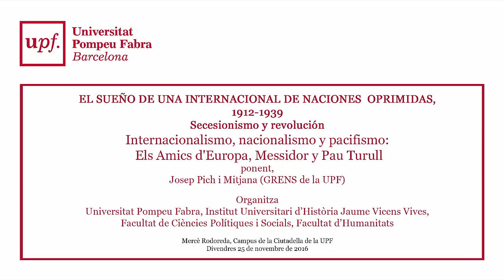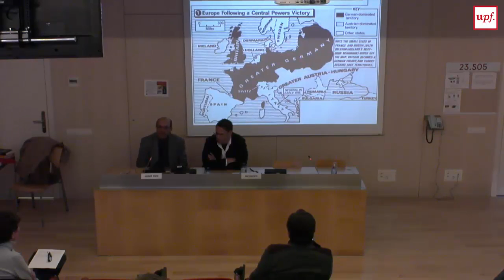EL SUEÑO DE UNA INTERNACIONAL DE NACIONES OPRIMIDAS, 1912-1939. IX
Internacionalismo, nacionalismo y pacifismo: Els Amics d'Europa, Messidor y Pau Turull
Josep Pich i Mitjana (GRENS de la UPF)